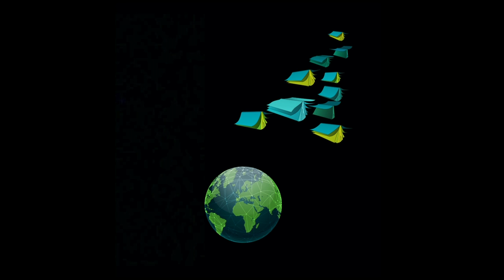Hélène Merle-Béral - Les "Idées mènent le Monde" à Pau - 2016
" Les femmes et la science "

Hélène Merle-Béral nous invite à découvrir la vie des 17 seules femmes prix Nobel de Sciences sur 583 lauréats. Des trajectoires de vie marquées par la détermination, l’opiniâtreté pour triompher d’un monde encore marqué aujourd’hui par la suprématie des hommes. De là à penser que le comité Nobel mérite un prix de misogynie, il n’y a qu’un pas qu’Hélène Merle-Béral... ne franchit pas.